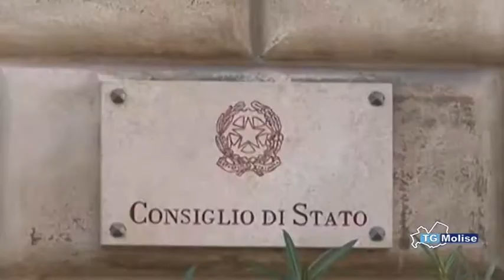Tagli sanità pubblica, anche Consiglio di Stato boccia Frattura